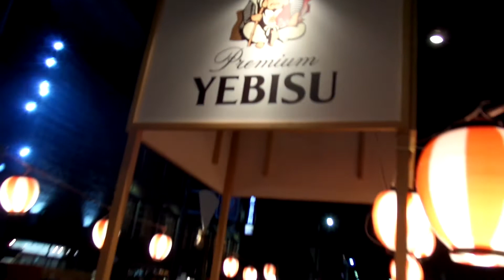Gion Festival - Night and Day | 祇園祭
The Gion Festival is one of the three largest festivals in Kyoto (along with the Aoi Festival and the Jidai Festival) and it is held annually in July.

At night, the crowds congregate around Shijo Street and Yasaka Shrine, many in yukata. From there, they proceed towards the many stalls selling food, beverages, and assorted trinkets. Street performers offer entertainment throughout the evening.

During daytime, Shijo street is cleared of traffic for the procession of floats (and people)! This procession is so important that it's only been cancelled three times since it was designated as an annual event in the year 970. Spectators get jammed up on the footpaths and because I am short I had to strain to see over the heads of the little old grannies in front of me, so apologies for random people blocking the camera!